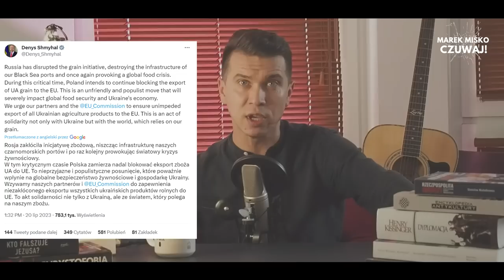Czy Ukraina wciąga Polskę do wojny z Rosją?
Drogi przyjacielu, jeżeli masz życzenie wesprzeć moją działalność społeczno-polityczną możesz to zrobić na kilka sposobów. Będzie mi bardzo miło, a każda złotówka pomoże mi tworzyć z jeszcze większą pasją.

2. Wpłać prosto na konto:

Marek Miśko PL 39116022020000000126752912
W tytule wpisz: DAROWIZNA MM

Dzięki za miłe słowo i wsparcie!
Tymczasem w co gra Ukraina?
Czy Kijów chce nas wciągnąć do wojny?
Na czym polega kryzys zbożowy?
Jak zachowa się Polska wobec lobbystycznej gry Ukrainy?

Zapraszam! Marek Miśko, czuwaj!